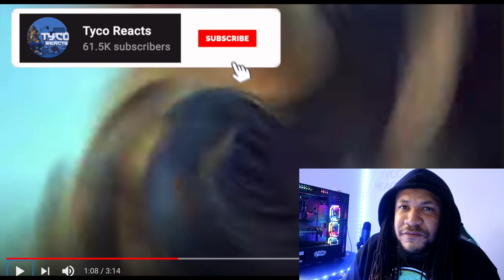GRUPO JM - TUMBADOZ (OFFICIAL VIDEO) | REACTION!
TW:TycoReacts